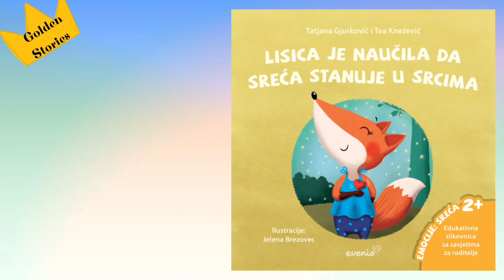👑 "Lisica je naučila da sreća stanuje u srcima" Tatjana Gjurković i Tea Knežević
Ilustracije: Jelena Brezovec

Ključne riječi: kratka priča za laku noć, priča za djecu, price za laku noc, sreća, obitelj, djed, prijatelji, krijesnice

Za lakšu upotrebu YT kanala Zlatne riječi djetinjstva:

👑      Priče za djecu
✨      Poezija za djecu
👌      Aktivnosti s djecom
🐱❓ Zagonetke
🌙🎼 Glazba za uspavljivanje
🎼      Glazba za opuštanje i koncentraciju

Zanimljivost:
Basna je kraća pripovjest u kojoj kao likovi sudjeluju životinje, biljke ili stvari. Govoreći o životinjama, zapravo se govori o ljudima i njihovim manama (gluposti, lijenosti, škrtosti, lakomislenosti, hvalisavosti i dr.). To se zove preneseno značenje. Na kraju svake basne je pouka.

Čitajte hrabro, čitajte smjelo, čitajte često.
Knjige su naše najveće blago. Uvedite svoje dijete u taj čudesan svijet prepun bogatstva koje hrani našu dušu.
Uživajte u čitanju!

Pretplatite se na YouTube kanal Zlatne riječi djetinjstva, pružite podršku za trud i poticaj za daljnji rad.
Samo kliknite dugme "Pretplati se" ispod videa i to je to :)

Pažljivo su birane najkvalitetnije priče dostupne u našim knjižnicama i knjižarama za djecu predškolske i djecu nižih razreda osnovne škole.

Poslušajte priču, čitajte s djetetom i uživajte u pročitanom!

Samo 15 minuta čitanja dnevno pomaže djetetovom cjelokupnom razvoju.

Great family
friendly content
kid-friendly content